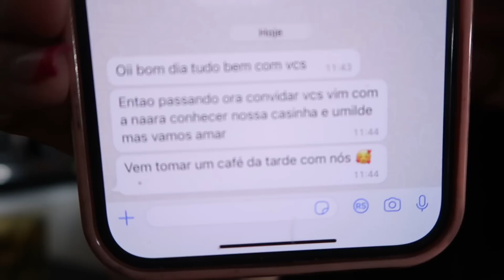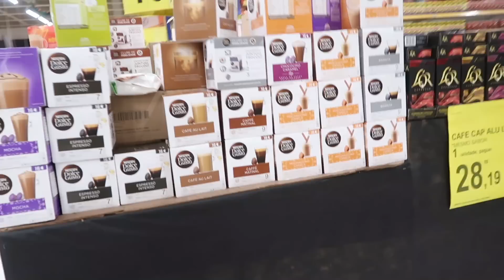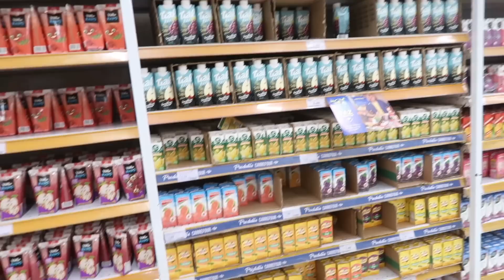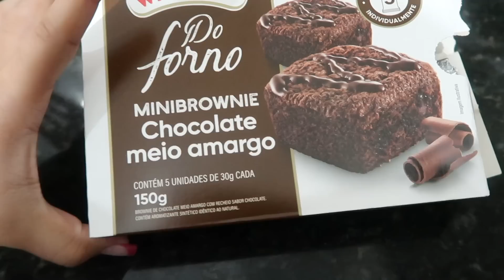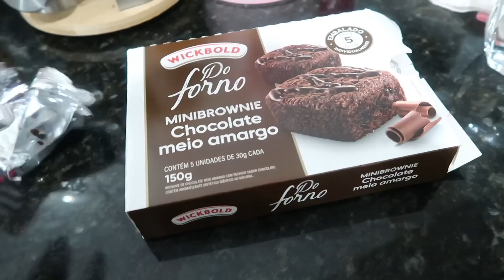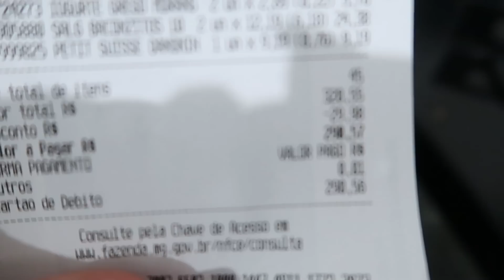FIZ UMA GRANDE SURPRESA 🥹😍 CHEGUEI NA CASA DELA DERREPENTE| UM LIVRAMENTO ACONTECEU | Dani Mendes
► Vamos ficar mais pertinho? Nos sigam no Instagram!

CUPOM PARA GANHAR MOLDE EXTRA : DANIMENDESOFC